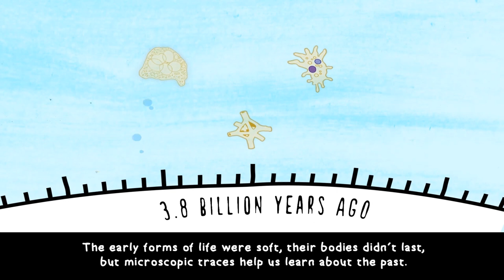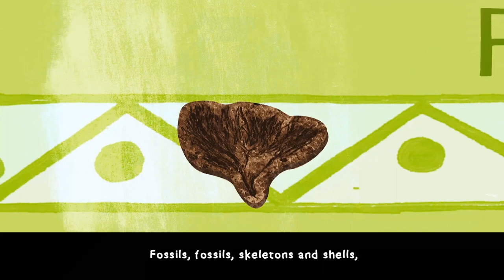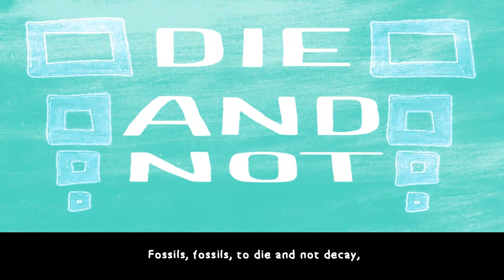The Fossil Song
Commissioned by the Great North Museum: Hancock in Newcastle for their 2017 exhibition 'BONES'.

Illustrations by Laura Sheldon
Animation by Graeme Patterson
Words by Jake Conrad
Music & Performance by Rob Kitchen
Produced by Roots and Wings